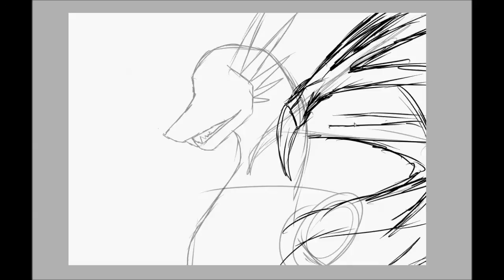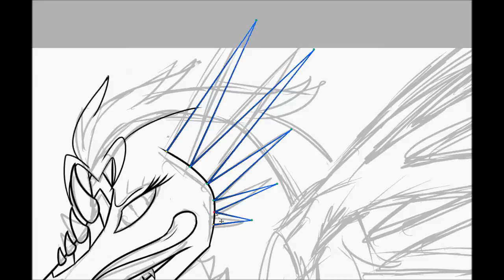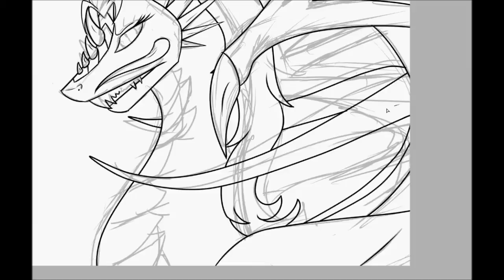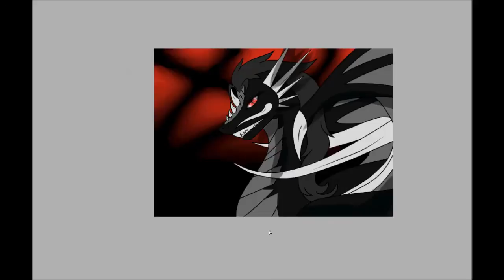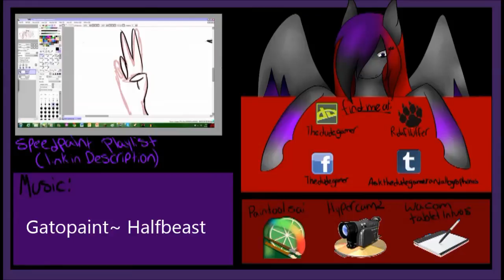Dark Dragon~ OC Speedpaint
a redesign im doing on a chars=acter

DO NOT ASK FOR A DRAWING IN THE COMMENTS!! FORMS ARE BELOW!! ASK IN COMMENTS AND I WONT DO IT!

       SNAPCHAT;  thedudegamer